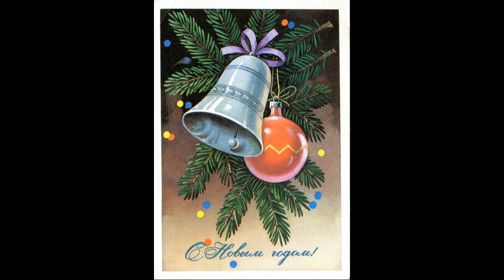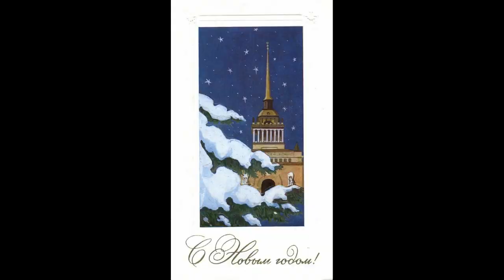НОВОГОДНИЕ ОТКРЫТКИ СССР ✘2: Советские Игрушки, Елка, Украшения, Зима, Снег, Новый год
НОВОГОДНИЕ ОТКРЫТКИ СССР ✘2: Советские Игрушки, Елка, Часы, Новый год
Советские НОВОГОДНИЕ ОТКРЫТКИ: Дед Мороз, Снегурочка, Новый Год в СССР ✘2
Soviet postcards from New Year in USSR

Минутка ностальгии: как праздновали Новый год во времена СССР, Новый год в России, Каким был Новый год в СССР ФОТО, Как отмечали Новый Год в СССР?, Новый год в СССР, как это было, Как отмечали Новый год в СССР фото, Как готовились к Новому году в СССР, Новый год в СССР Детские праздники, Когда в СССР начали праздновать Новый Год, История празднования нового года в СССР, Как встречали Новый год в СССР, новый год в советским союзе, Новый год: как отмечали главный зимний праздник в СССР, Новый год в СССР как это было, Новогодние открытки советских времен

По-настоящему всесоюзным праздником Новый Год стал только в СССР. Этому предшествовала отмена Рождества в 1929 году (стало обычным рабочим днём пятидневки) и введения фактически запрета на его празднование в рамках атеистической кампании, проводимой в СССР. Специальные патрули ходили по улицам и заглядывали в окна на предмет выявления праздничных приготовлений. Впервые Новый год стали праздновать в 1935 году: Дед Мороз, ёлка (дерево и сам праздник), подарки под ёлкой — все неизменные атрибуты старого Рождества по велению атеистов сделались «новогодними». В январе 1937 года у Деда Мороза появилась обязательная спутница — Снегурочка, истоки которой лежат в языческой мифологии.
Празднование Нового года, как новая советская традиция, одной из первых описана в рассказе «Чук и Гек» Аркадия Гайдара 1939 года и в повести «Комендант снежной крепости».
В советское время также появились собственные атрибуты Нового года: мандарины, салат оливье, бой курантов, во время которого нужно обязательно загадать желание, торжественное обращение государственного лидера к гражданам страны. В Российской империи в новогоднюю ночь проводились балы, в советское время на смену им пришли, как и в ряде других стран, новогодние огоньки и застолья, которые сопровождают традиционные песни, такие как «В лесу родилась ёлочка» и «Пять минут».